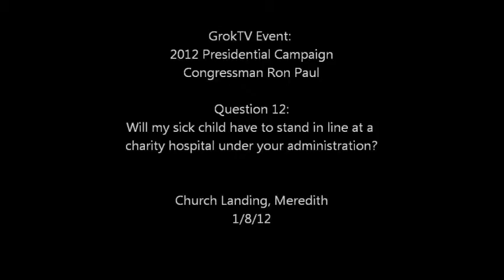Ron Q12 StandInLineAtCharityHospital